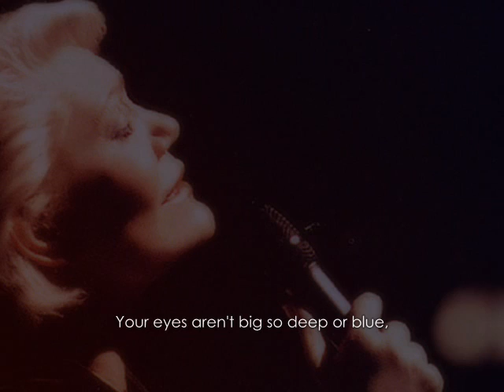Μαρινέλλα - Η ΑΓΑΠΗ ΟΛΑ ΤΑ ΥΠΟΜΕΝΕΙ (English Subtitles)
Marinella - I AGAPI OLA TA IPOMENI (Love withstands all) // Music: Kostas Hatzis // Lyrics: Sotia Tsotou // Album: I MARINELLA TRAGOUDA KE THYMATE (Marinella sings and remembers) - Live at the Athens Concert Hall, in 1998 // BMG AE (Greece): 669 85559 // English Translation: Manos Aris // First performance: Marinella & Kostas Hatzis in 1976

// Δεν είν' τα μάτια σου μεγάλα, τόσο βαθιά και γαλανά, είν' η αγάπη που τα κάνει όλα αληθινά. Δεν είν' τα λόγια σου σπουδαία, λόγια απλά, καθημερινά, μα είν' η αγάπη που τα κάνει όλα αληθινά. Η αγάπη όλα τα υπομένει, η αγάπη όλα τα ελπίζει, δίνει ζωή στην οικουμένη κι' η γη γυρίζει κι' η γη γυρίζει. Είσαι και 'σύ μι' αυγής λουλούδι, κάτι που εφήμερα περνά, μα είν' η αγάπη που τα κάνει όλα αληθινά. Είναι τα λάθη σου μεγάλα και κάθε λάθος σου πονά, αχ είν' η αγάπη που τα κάνει όλα, όλα, όλα, όλα αληθινά. Δεν ξέρει η αγάπη μοιρολόι, αρχή και τέλος δε γνωρίζει, χτυπάει τ' αόρατο ρολόι κι' η γη γυρίζει κι' η γη γυρίζει.

TRANSLITERATION:
Den in' ta mátia su megála, tóso vathiá ke galaná, in' i agápi pu ta káni óla alithiná. Den in' ta lógia su spudéa, lógia aplá, kathimeriná, ma in' i agápi pu ta káni óla alithiná. I agápi óla ta ypoméni, i agápi óla ta elpízi, dínei zoí stin ikuméni ki' i gi gyrízi ki' i gi gyrízi. Íse ki' esy mi' avgís lulúdi, káti pu efímera perná, ma in' i agápi pu ta káni óla alithiná. Íne ta láthi su megála ke káthe láthos su poná, ah in' i agápi pu ta káni óla, óla, óla, óla alithiná. Den xéri i agápi mirolói, arhí ke télos de gnorízi, htypái t' aórato rolói ki' i gi gyrízi ki' i gi gyrízi.